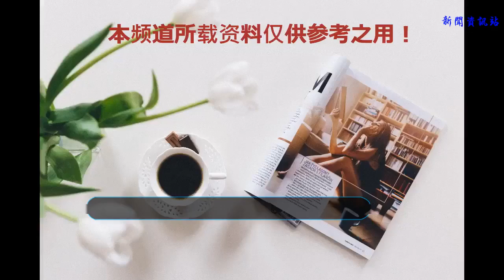顏值爆表的銅火鍋，宮廷般的享受，忘不了的北京味！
如果說起對帝都的印象，可能大部分人是天安門是鳥巢，而對于吃貨的我來說，卻是北京烤鴨是北京地道的銅火鍋！想想就口水直流有木有！好在這年頭美食遍地開花，不用特地跑到北京也可以吃到最正宗的老北京銅火鍋，尤其是那個羊蝎子火鍋，嘖嘖，那滋味！

和好友約了去吃火鍋，有可能是這個夏天最后一頓火鍋了吧，馬上進入炎炎夏季，火鍋也會迎來淡季，吃得一身汗的感覺估計不太好受吧，哈哈。我們來到了位于瑞景洪蓮路上的1078號老北京銅火鍋店，這是一家在廈門我最喜歡的老北京火鍋店了，進入廈門已經有四五年的時間了吧，品質沒有下降，穩步成長并開了多家分店。

餐廳以中國紅為主色調，讓整個餐廳顯得格外的喜慶熱鬧，又像是老北京的大紅墻，給人一種親切感。餐廳內除了正中間的一個長型的大方桌之外，四周擺放的大部分是2-4人的小方桌。餐廳雖然不算大，卻整理德井井有條，四周的墻上畫著一些壁畫，也很有帝都的風格。一側的墻壁上還擺滿了各種小玩具擺件，煞是可愛。

不過他家最吸引人的還莫過于是擺著餐桌之上的景泰藍銅火鍋了，全廈門要他家銅火鍋顏值排第二，肯定是沒人敢排第一了吧！超漂亮的銅火鍋，簡直像是藝術品，用它來煮火鍋總感覺有點奢侈的感覺。
備注：景泰藍正名“銅胎掐絲琺瑯”，俗名“琺藍”，又稱“嵌琺瑯”，是一種在銅質的胎型上，用柔軟的扁銅絲，掐成各種花紋焊上，然后把琺瑯質的色釉填充在花紋內燒制而成的瓷器器物 。因其在明朝景泰年間盛行，制作技藝比較成熟，使用的琺瑯釉多以藍色為主，故而得名“景泰藍”。

沒等太久我們的鴛鴦鍋底就上來了，一邊是清水鍋底，一邊是青椒鍋底。清水鍋底真的是干干凈凈的礦泉水，幾乎沒加任何東西，清澈無比，這也是他家的特色了，遵循老北京最純粹的吃法，不遷就成就最地道味道。另一邊的青椒鍋底是采用綠色辣椒和藤椒，據說比紅辣椒吃起來香，而且更加不上火。

首先上桌的自然是最愛的肉肉肉，冰鎮羊肉雙拼煞是這么回事，鮮艷的紅色搭配翠綠色，十分的惹眼。看著鮮羊肉片默默流口水，就等鍋底燒開了！

菌菇蔬菜拼盤也是很大一份，足足加了1234567…好多種的蔬菜，香菇杏鮑菇金針菇生菜茼蒿娃娃菜各種應有盡有。

等待鍋底燒開的同時，還是先來吃點老北京的驢打滾等地道小吃墊墊肚子吧！驢打滾外層粘滿豆面，呈金黃色，豆香餡甜，入口綿軟，別具風味，豆餡入口即化，香甜入心！還有用精美點心籠裝的麻團，香酥好吃！

等待中，鍋已經滾開，熱氣騰騰中帶著香味噴涌而出，二話不說，開涮開涮！肉肉肉，都扔進去！

啃住羊蝎子大骨，涮住各種牛羊肉，還有喜歡的蝦滑，吃得不亦樂乎！吃火鍋爽就爽在，一大堆東西擺滿了一整個桌子，大家圍在一起熱火朝天的涮的過程里，一邊吃一邊涮一邊聊天扯家常。

他們家除了火鍋本身，還有一個我超級喜歡的地方就是，它家也提供烤串！從最開始的第一家到現在的這么多家，在眼皮底下慢慢的成長進步，實在是太棒了！它家的烤串雖然花樣不多，但是卻烤得很好，絲毫不會有焦掉的部分，味道也很不錯，都可以嘗試看看的。

吃個烤串，再配下餐廳里的小彩虹，是不是幸福滿滿的感覺！餐廳內除了瓶裝飲料，也有鮮榨一扎裝的果汁飲料，百香果汁芒果汁等等這類的當季飲品，解暑降溫，都非常不錯哦！

如果你還沒吃飽，來一份三色蔬菜面條，下鍋拌一拌，Q彈香爽！ 足夠填飽你胃里的最后一份空間。

顏值爆表的銅火鍋，宮廷般的享受，忘不了的北京味！說的就是1078號啦！這么味美價廉的老北京火鍋，你還不快帶上TA前來嘗嘗？！
影君美食分隔線
TIPS：
店名：『1078號宮廷涮肉』瑞景店
地址：廈門市思明區洪蓮里27號（洪文大排檔對面）
人均：100元
交通：公交車到洪蓮里站，BRT到洪文站
推薦菜 ：羊肉雙拼、驢打滾、鮮蝦滑、什菌拼盤、雙腱組合、酸梅湯等
影君美食分隔線
如有轉載請注明出處以及圖文作者，違者必究
獨立吃貨一個，愛美食，愛旅游，愛攝影，愛生活，這就是我